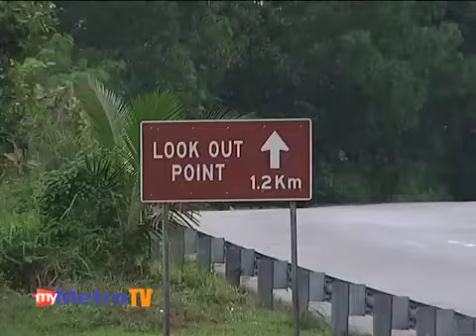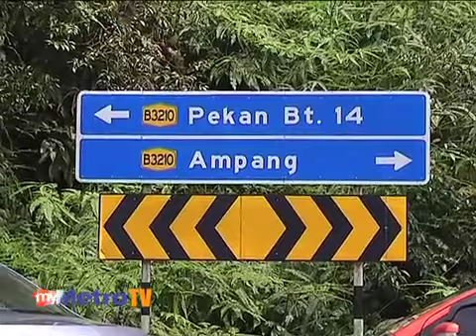Susulan tanah runtuh Bukit Ampang